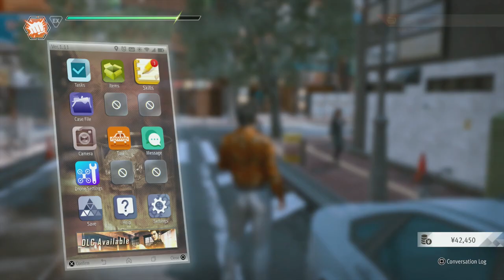Rescuing Our Son - Lost Judgment (The Kaito Files) - Let's Play part 46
Jun is kidnapped and it's up to us to rescue him.